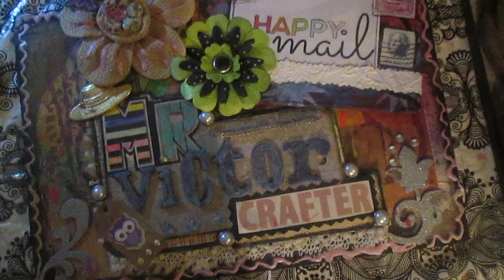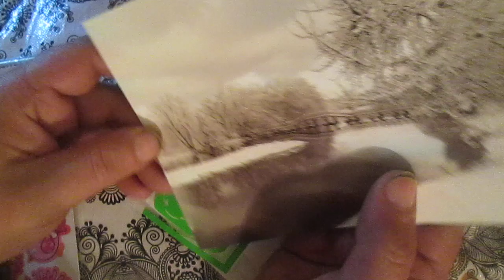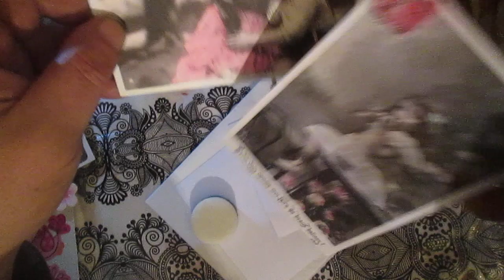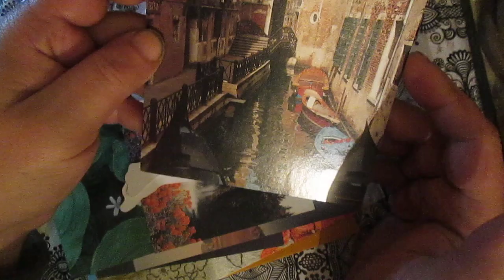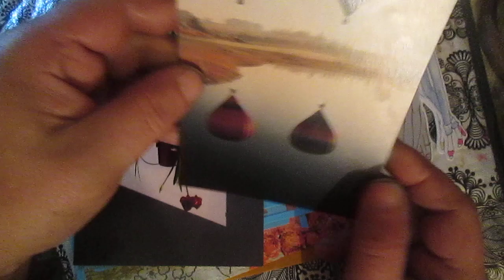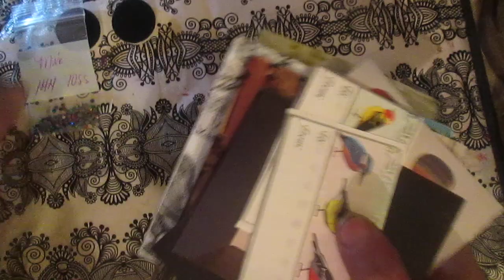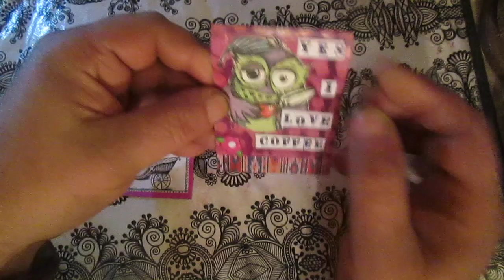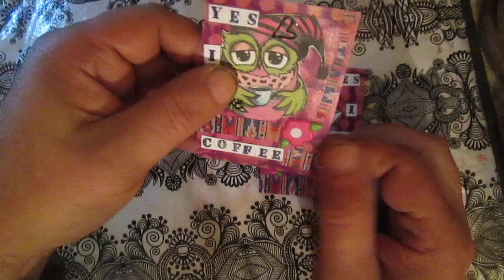Cool HM from Monna and acetate ATCs